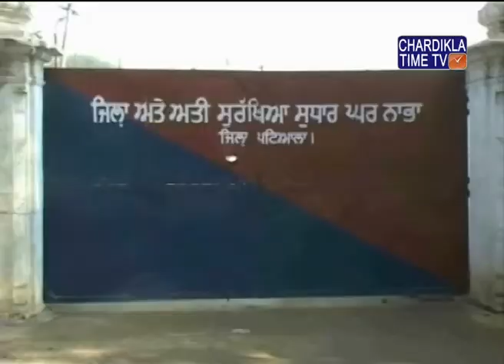ਮਨਜਿੰਦਰ 14 ਦਿਨਾਂ ਦੀ ਜੁਡੀਸ਼ੀਅਲ ਰਿਮਾਂਡ 'ਤੇ